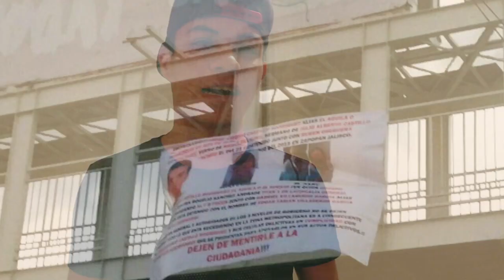Advierten con mantas coalición de la Fiscalía con CJNG en Jalisco